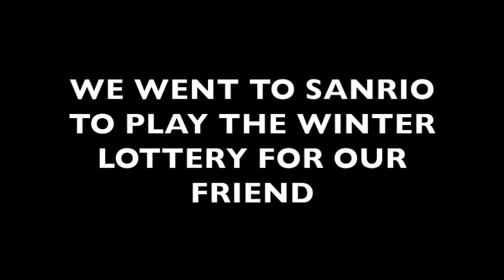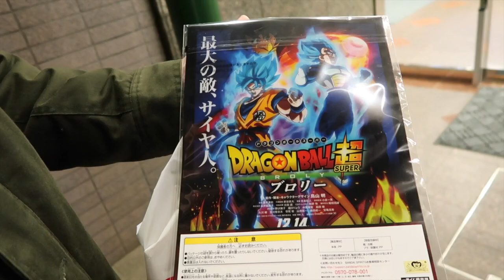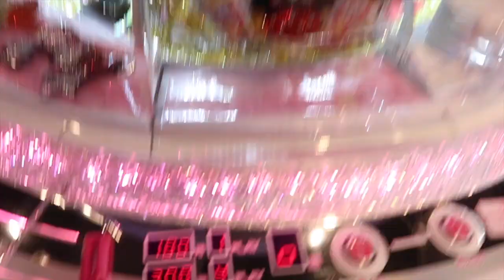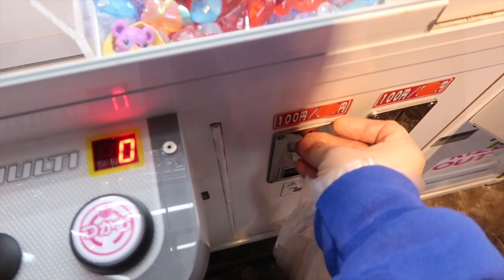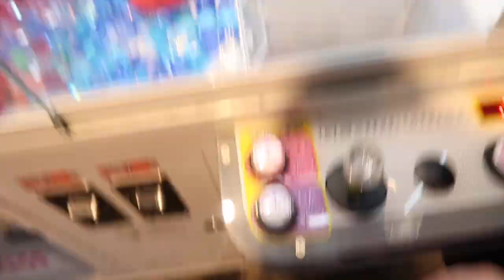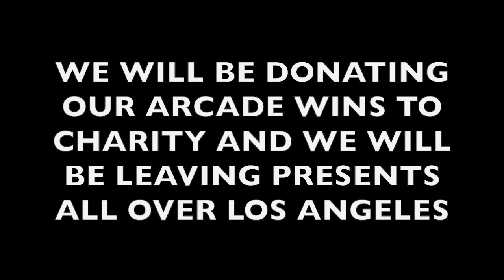WHAT'S GOING ON?!?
Hey everybody!  This was a very weird day for lottery plays and arcade fun.  Watch and see what I mean :-)